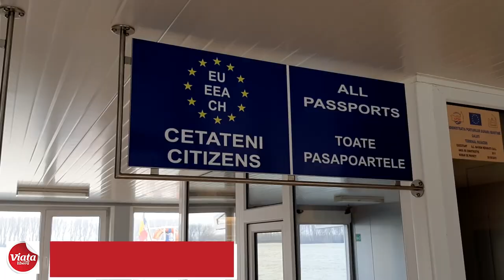Pontonul Schengen, transformat de paznici în cârciumă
După ce a înghiţit 1 milion de euro din bani publici, terminalul de călători „Schengen” din Galaţi zace de 10 ani nefolosit.
Un material realizat de Ovidiu Amălinei: